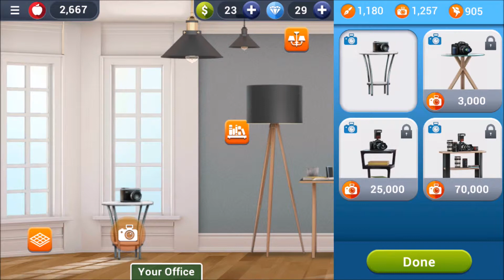LP Desperate Housewives Mobile Game #33 GABY IN MY BEDROOM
She won't leave